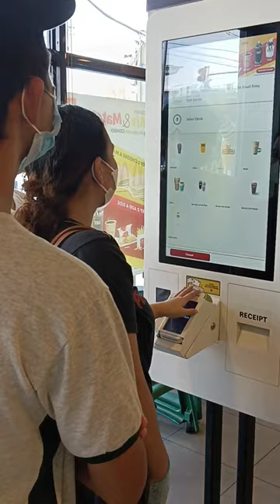Breakfast at Mc Donald's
Stay POSITIVE, work HARD and make it HAPPEN!